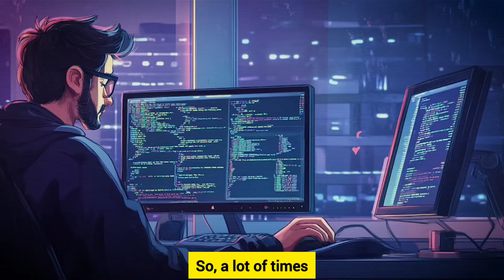How to Make the Perfect Time Table? | Effective Time Table & Study Hours Guide 💯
1. INDIAN ART AND CULTURE BY NITIN SINGHANIA
2. ECONOMICS BY NITIN SINGHANIA
3. INDIAN POLITY BY M. LAXMIKANT LETEST EDITION 2023
4. WORLD HISTORY BY NORMAN LAWE

Best Mobile for Students
Best Laptop for Students
Apple Macbook
iPhone 15 Pro Max
Study Table